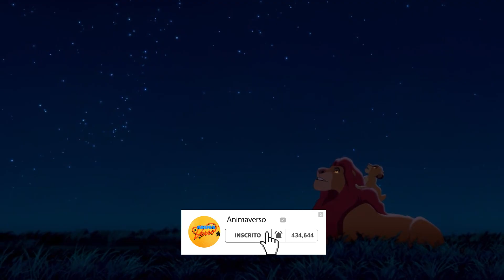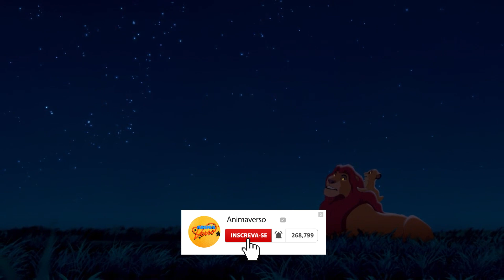AS MAIORES CENAS DE O REI LEÃO QUE MARCARAM SUA VIDA!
E aí, pessoal! Nesse vídeo, eu trouxe pra vocês as cenas mais MARCANTES do filme O Rei Leão da Disney! Foi muito difícil selecionar só algumas, mas acho que o resultado final ficou muito interessante. O Rei Leão é uma animação diferente de todas, que conseguiu atingir um publico gigantesco. Esse filme está no top entre os maiores da história da Disney e não é pra menos, com tantas cenas incríveis assim. Confere aí!

Créditos:
Edição e thumbnail: Matheus Filmes
Apresentação e roteiro: Jon Lopes